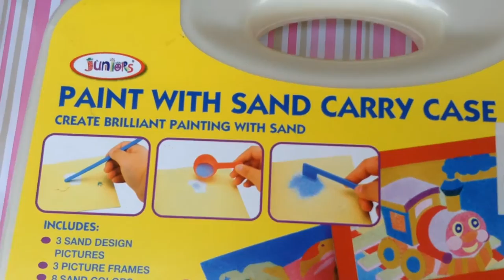Teddy Bear Sand Painting | Paint With Sand For Kids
"Sand Art Painting" kit, it is a good product to use with kids for a sand theme art & craft project or simply to past time and keep kids busy. It stimulates kid's mind and imagination to create all kinds of pictures using sand and many other positive benefits. Scroll down below for more!

TRY AND GET CREATIVE WITH YOUR OWN SAND PAINTING

* SHOP for affordable "DIY sand art painting kits" online @ shopee.ph. Go

* SHOP for "colored sand" in variety of colors @ shopee.ph, great for use in creating your own sand painting by filling any drawing or picture!